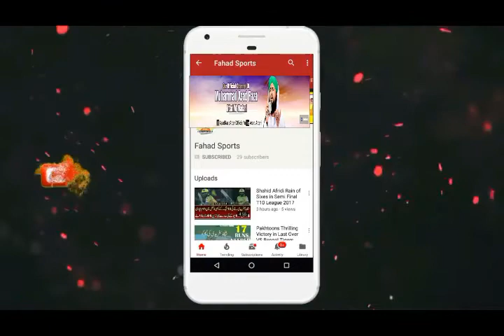AKHEY HALIMA LOHRI - MUHAMMAD Waseem Mehrvi - OFFICIAL HD VIDEO - HI-TECH ISLAMIC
AAKHEY HALIMA LOHRI - MUHAMMAD Waseem Mehrvi - OFFICIAL HD VIDEO - HI-TECH ISLAMIC

Like Facebook Page:
Category
Natts & Taqree
License
akhy haleema lori ,
aakhy haleema lori mp3,
aakhy haleema lori lyrics,
akhy haleema lori ,
muhammad jahanzaib qadri,
muhammad jahanzaib qadri new ,
jahanzaib qadri new,
aankhen haleema,
aakhy haleema lori main by waseem mehrvi,
akhy haleema lori me, akhy haleema lari ma

AAKHEY HALIMA , - MUHAMMAD Waseem Mehrvi, - OFFICIAL HD , - HI-TECH ISLAMIC,
Aakhy, haleema, lori ,main
Allah Hu Allah Hu Alah Hu Allah Hu
Ujala Tu Mera Ghar Ka Haleema Lori Deti Hai
Mera Noor e Nazar So Ja Haleema Lori Deti Hai

Chamak Chanda Se Hai Zyada Mehak Phulon SDe Hai Zyada
Kashish Suraj Se Hai Zyada Chamak Taron Se Hai Zyada
Koe Tujh Sa Nhe Duja Haleema Lori Detoi Hai

Mera Noor e Nazar So Ja Haleema Lori Detoi Hai

Rookha Anwar Pe Aaqa Ke Dilon Jan Se Fida Hokr
Kabhi Bosa La Hathon Pr Kabhi Bosa La Chahra Per
Bnaye Takya Bahon Ka Haleema Lori Deti Hai

Adab Se Pas Bithla Kr Haleema Pyar Krti Hai
Gala Se Khube Chimta Kr Haleema Pyar Krti Hai
Mera Lakhta Jigar So Ja Haleema Lori Detoi Hai

Imanat Aamina Ke Hai Haleema Sadia Ke Ghar
Hai Jis Ke Husan Ke Sadqa Hua Aalam Ujala Tar
Wo Mera Ghar Ka Rakhwala Haleema Lori Detoi Hai

Fazain Geet Gati Hain Hawain Daf Bajati Hain
Zameen Ke Wus’etain Dekho Khushi Se Gun Gunati Hain
Fazain Dil Pe Hai Nagma Haleema Lori Detoi Hai

Heleema Sadiya Is Lal Ke Aaisi Hue Sheda
Siwaye Iske Zamana Ma Dekhe Kuch Nahe Deta
Ujager Chume Kr Chehra Haleema Lori Detoi Hai